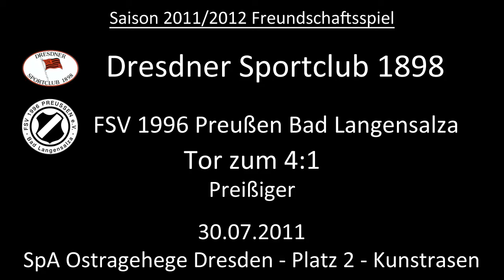Tor: Dresdner SC 4:1 FSV 1996 Preußen Bad Langensalza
Preißiger verwandelt einen Handelfmeter zum 4:1 Endstand.